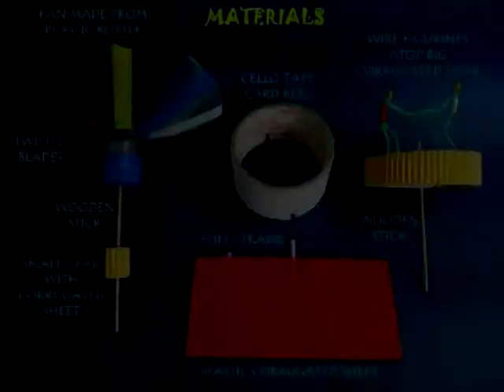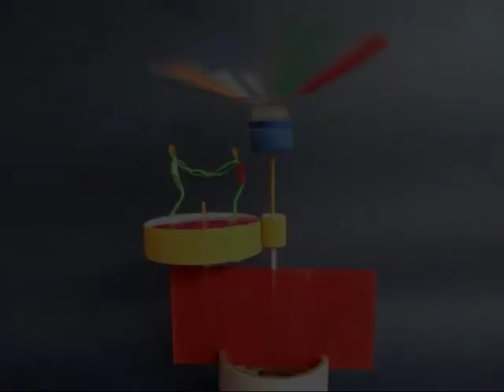Gearing Up | Telugu | Gears in Motion!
This toy is based on gears. Here a small gear rotates with the help of a fan. This small gear spins a larger gear on which are mounted two figures and they appear to be merrily dancing. Take a stiff cardboard reel and cut two slits in it. Take a rectangular flexi plastic corrugated board and press fit two stiff straws in it. Place this board in the slits of the reel. Stick corrugated paper on a plastic lid and mount two wire figurines on top. Make a fan from an old plastic bottle and fix a small gear on its shaft. Place the stick of the big gear in the straw and then place the stick of the small gear. Both gears must mesh. When you place this toy under a fan then the plastic bottle propeller spins, this rotates the small gear which spins the large gear and both figurines go round-and-round. This is a delightful dynamic toy which needs very simple materials. This work was supported by IUCAA and Tata Trust. This film was made by Ashok Rupner TATA Trust: Education is one of the key focus areas for Tata Trusts, aiming towards enabling access of quality education to the underprivileged population in India. To facilitate quality in teaching and learning of Science education through workshops, capacity building and resource creation, Tata Trusts have been supporting Muktangan Vigyan Shodhika (MVS), IUCAA's Children’s Science Centre, since inception. To know more about other initiatives of Tata Trusts, please